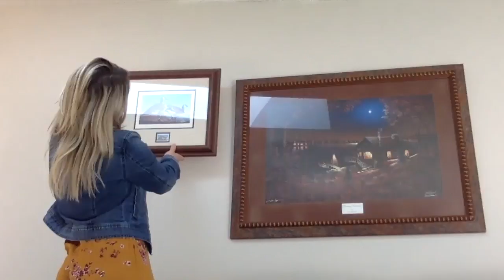Greeting 5/19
Miss Ronningen's morning greeting